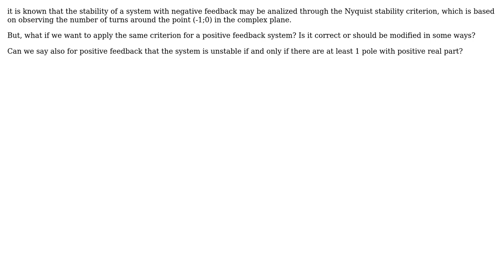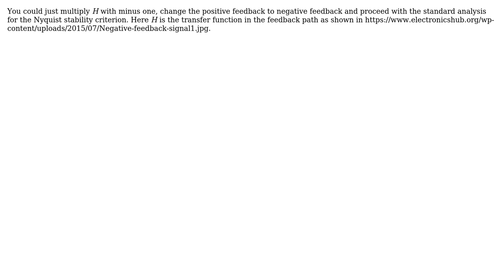Engineering: Nyquist stability criterion for positive feedback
With thanks & praise to God, and with thanks to the many people who have made this project possible! You are responsible for your own actions.